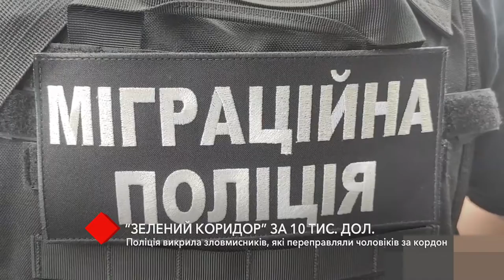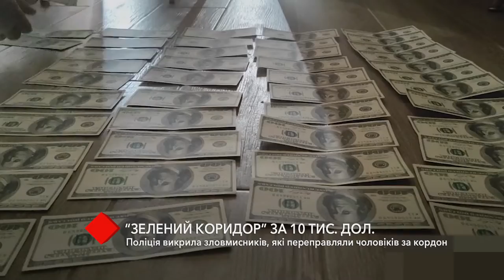Поліція викрила зловмисників, які переправляли чоловіків призовного віку за кордон